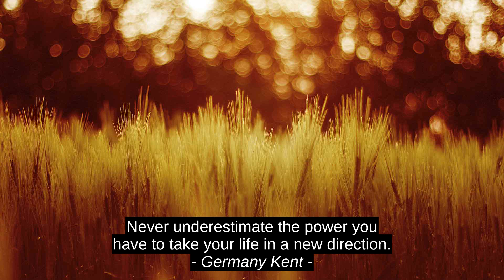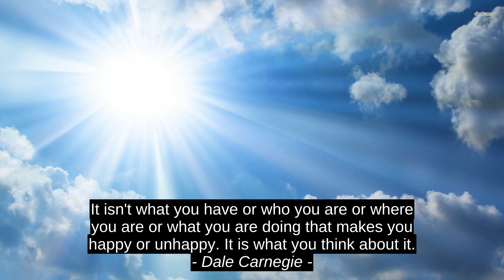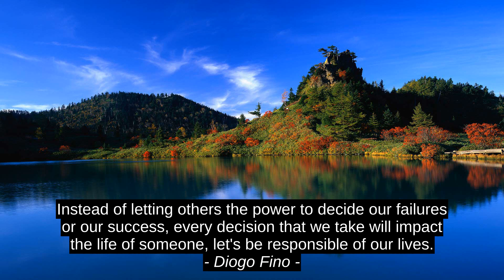Jennifer DeLucy 10 Best Inspirational Cites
James Dashner, Diogo Fino, Viggo Mortensen, Jim Henson, Dale Carnegie, Alexandre Dumas, Sharon Salzberg, Jonathan Gunson, Germany Kent, Jennifer DeLucy, quotes, inspiration, success, top, best, citation, motivation